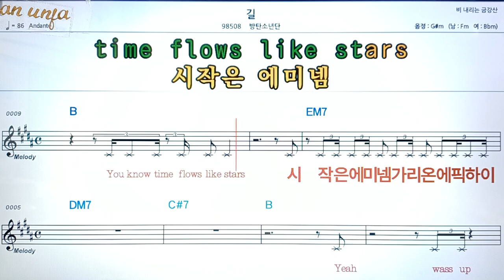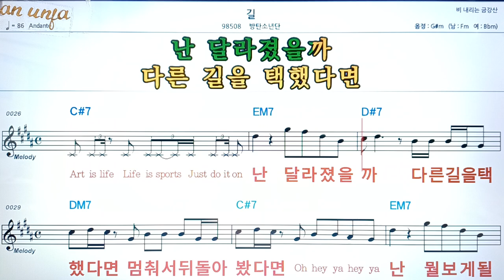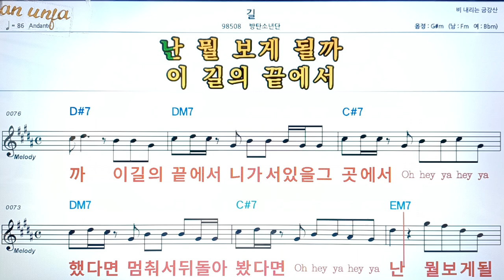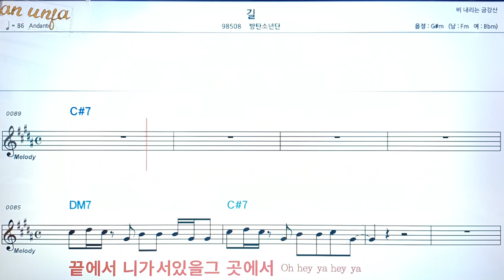길/방탄소년단👍악보, 코드,가사,Karaoke*가라오케 반주